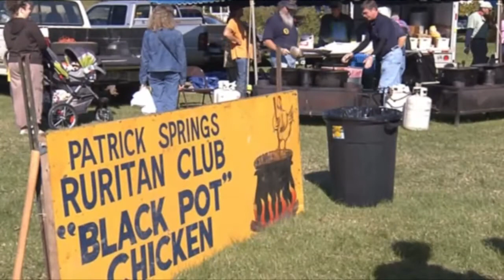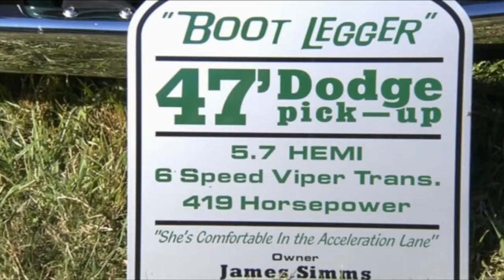On The Crooked Road - Blue Ridge Institute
Ferrum College's Blue Ridge Institute, located at the eastern end of the Crooked Road, is the State Center for Blue Ridge Folklore. For over 30 years it has documented the folkways of the people living in and around the Blue Ridge Mountains. Through gallery exhibits, the Blue Ridge Folklife Festival, the Blue Ridge Farm Museum, the Blue Ridge Heritage Archive, the BRI Recordings series and innovative outreach programming, the BRI promotes a special understanding of regional folklife for all ages and audiences. More information on the Blue Ridge Institute and Blue Ridge Folklife Festival, a Crooked Road Major Venue, is available at blueridgeinstitute.org/ @BlueRidgeStreaming